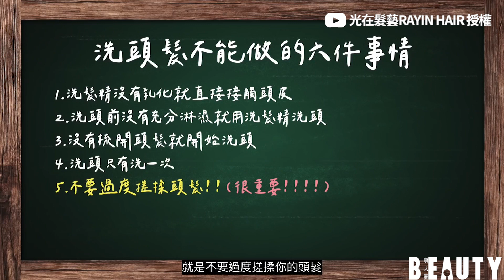每天只洗一次頭？洗頭6大NG行為不要做！｜Beauty美人圈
想要洗完頭髮不毛躁，第3點蠻關鍵的耶！
小編自己曾實測過真的有差！